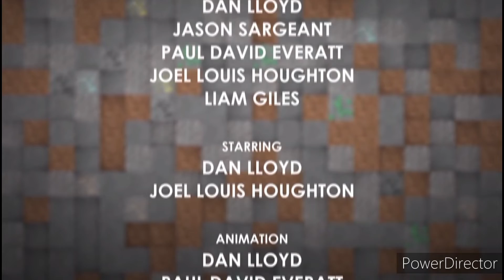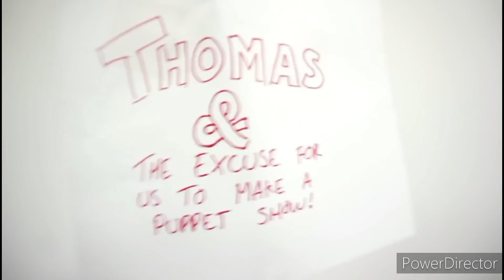Villager TV 3 (Animation) (retrospective)